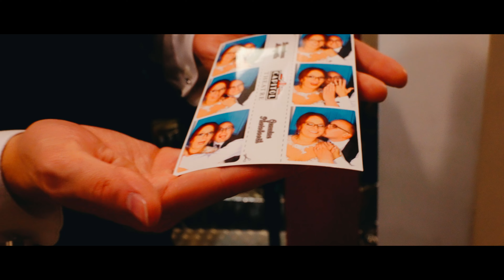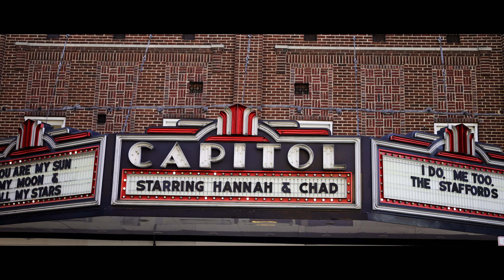Chad + Hannah's Feature Film - The Capitol Theatre